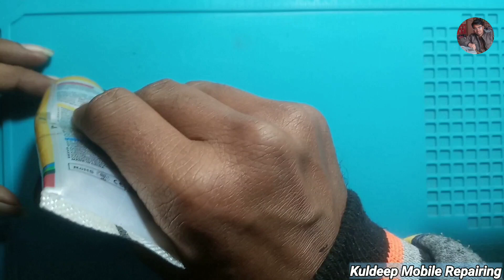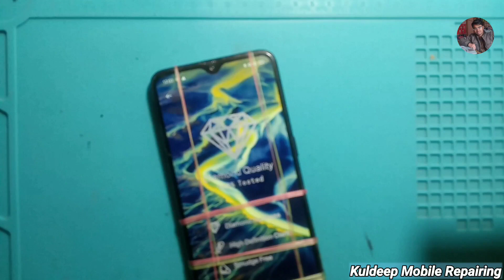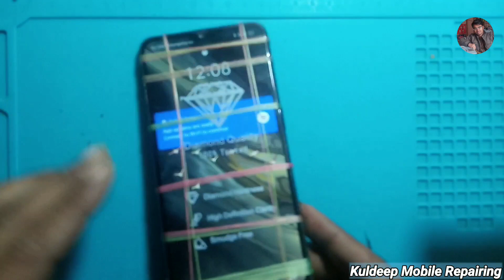Realme 2 Pro Mobile Folder Change Kese Kare ?/ Realme 2 Pro Mobile Folder Replenishment Kese Kare ?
Folder Change Kese Kare